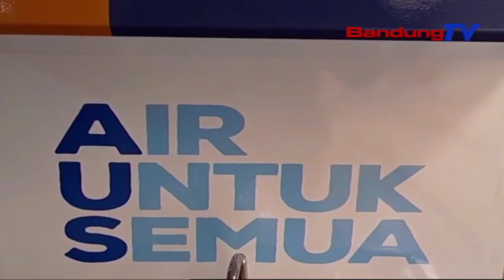Mesjid Raya Bandung Miliki Mesin Air Siap Minum | SBR | BANDUNGTV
SBR | BANDUNGTV | FARHAT MUMTAZ | Lembaga Wakaf Salman Beserta Donatur Atau Wakif Air Bersih,Menyerahkan Bantuan Berupa Mesin Air Minum,Untuk Masjid Raya Provinsi Jawa Barat.Mesin Air Siap Minum Dengan Nama RO Atau Reverse Osmosis Tersebut, Memiliki Teknologi Modern Yang Mampu Memfiltrasi Air Secara Otomatis,Sehingga Air Yang Telah Diolah Dapat Langsung Diminum.